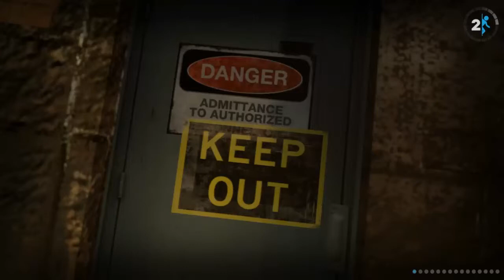Portal 2 cap #5- ¡¡WEATHLEEEEEEY!!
3 Likes para otro? :DD